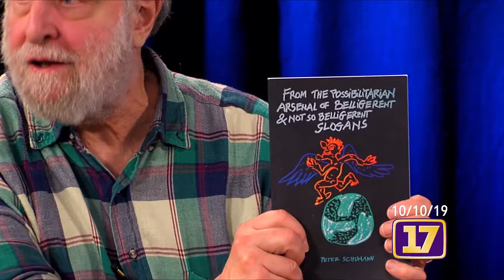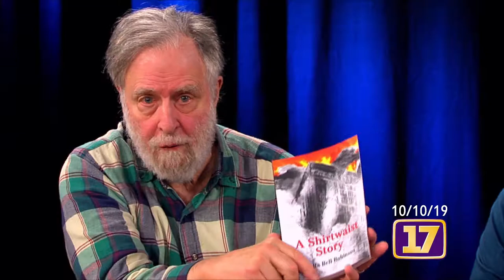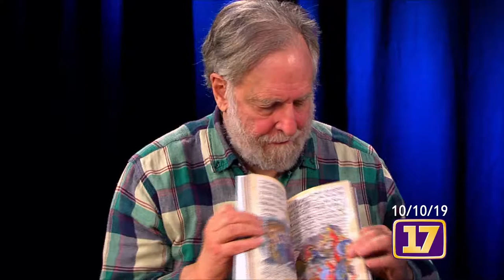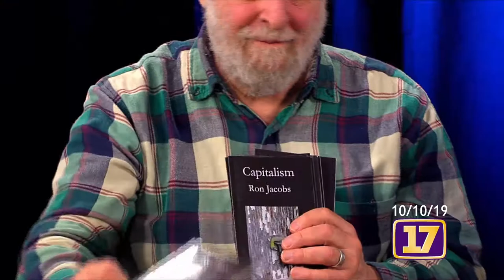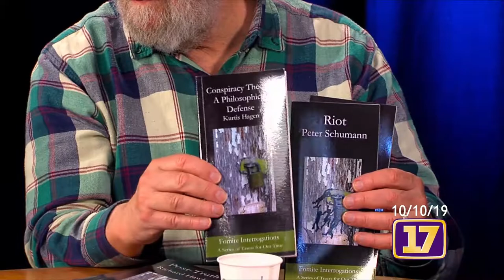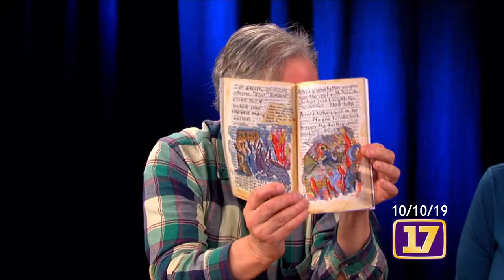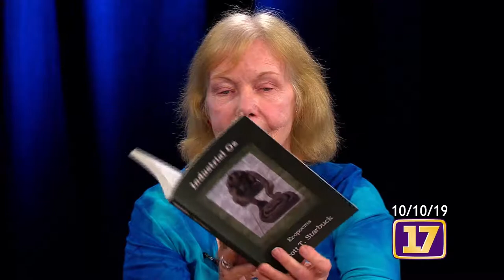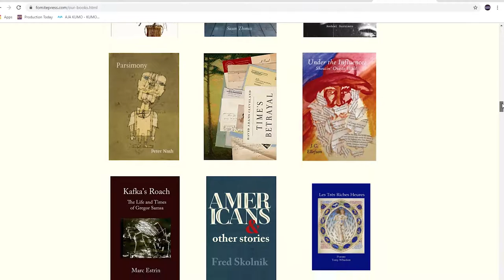FOCUS: Leaning In with Fomite Press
Fomite Press publishers Donna Bister and Marc Estrin talk with host Margaret Harrington about their anti-capitalist or un-capitalist publishing house in Burlington, Vermont.